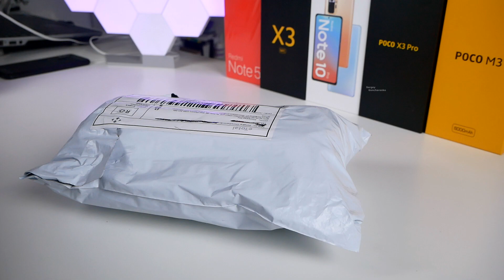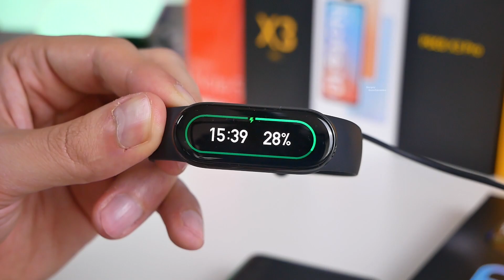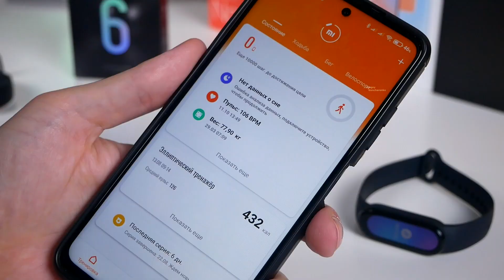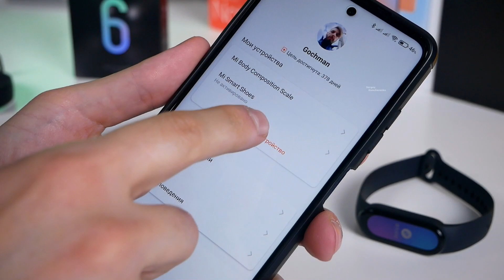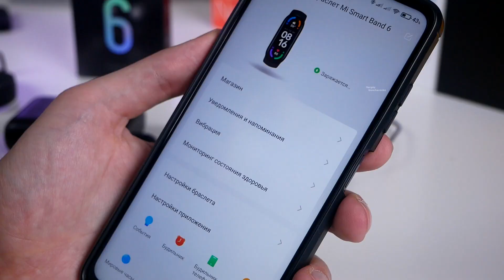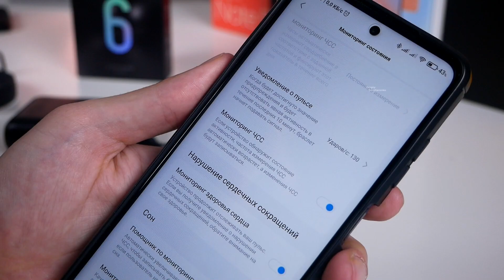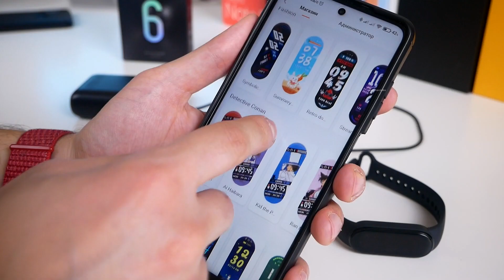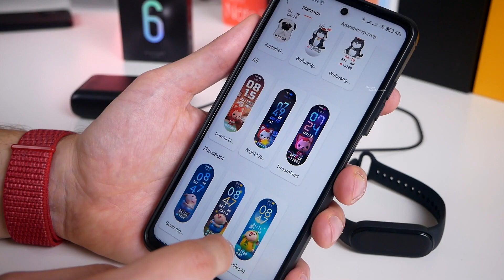Xiaomi Mi Band 6 Что нового и какие впечатления после Mi Band 5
Ссылки для покупки
Xiaomi Mi Band 6